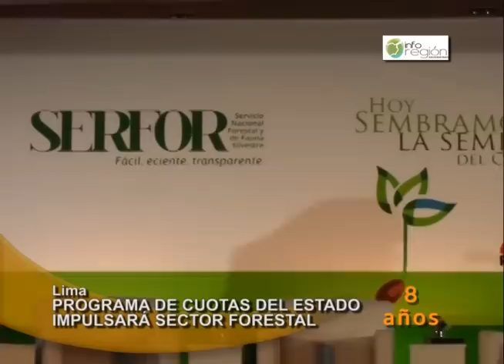Programa de cuotas del Estado impulsará sector forestal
El Programa de Cuotas del Estado promueve la compra de productos que provengan de bosques manejados de manera sostenible. Así lo manifestó Fabiola Muñoz, flamante directora del Servicio Nacional Forestal y de Fauna Silvestre (Serfor).